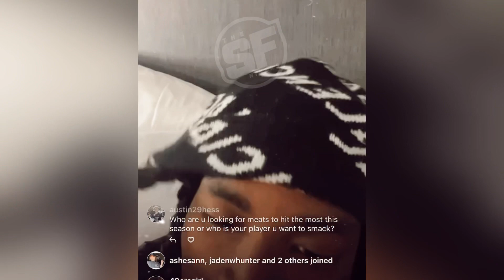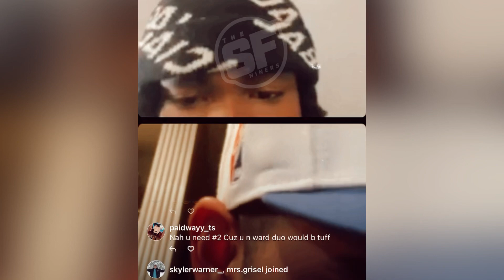49ers UDFA Leon O’Neal Jr declares that he will make final 53-man roster - Talks number switch on IG